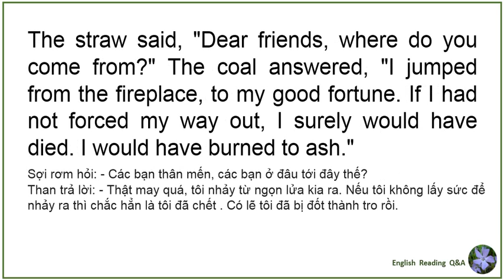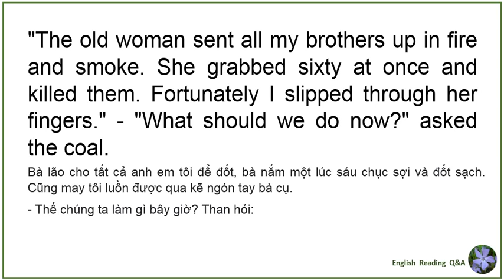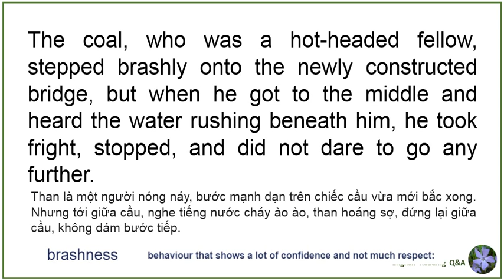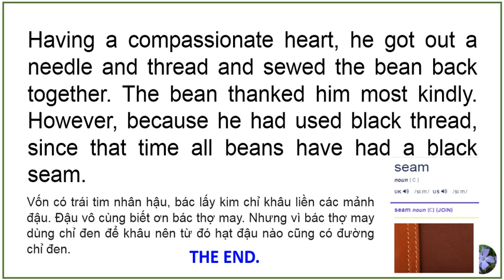Grimm's fairy tale The straw the coal and the bean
Read by Tony Randy from Arizona